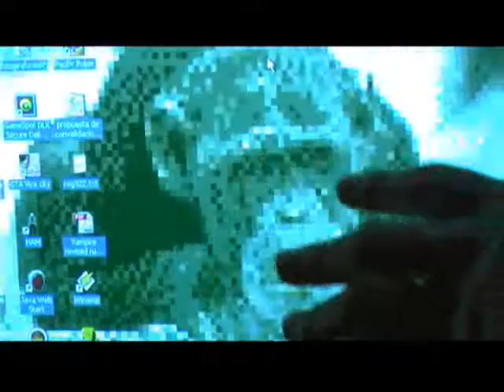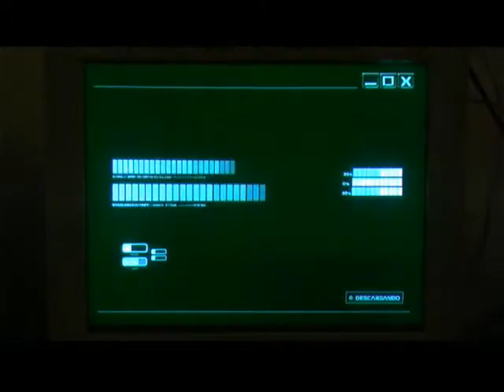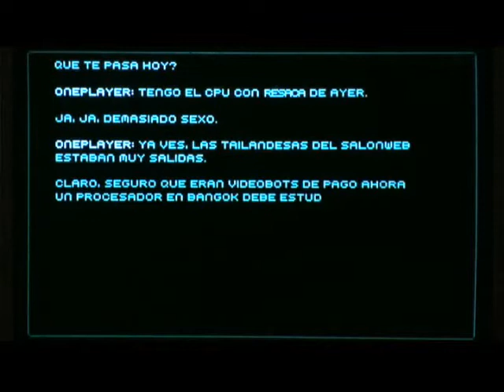Descargando - Rocco Rodríguez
Aventuras y desventuras de un hikikomori al borde del colapso neuronal.